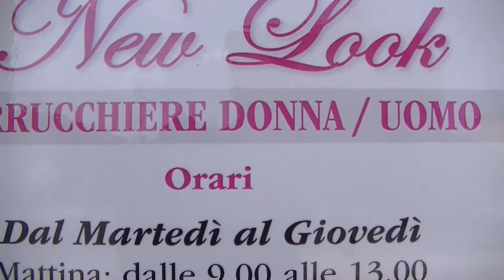SPONSOR -NEW LOOK- (SALVO DE VITA)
MARMORTA DI MOLINELLA (BO)
VIA FIUME VECCHIO ,115 -CAP 40062-

VI ASPETTIAMO IN TANTI .PREZZI IMPERDIBILI E VOUCHER SCONTI FINO AL 10%.